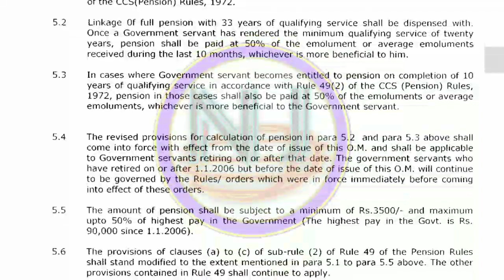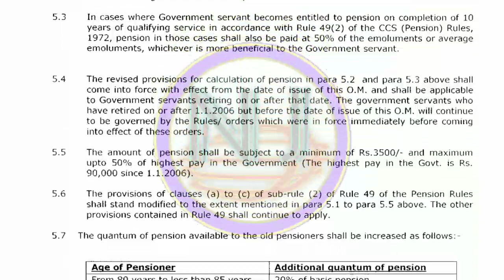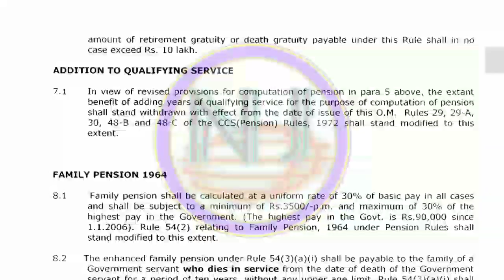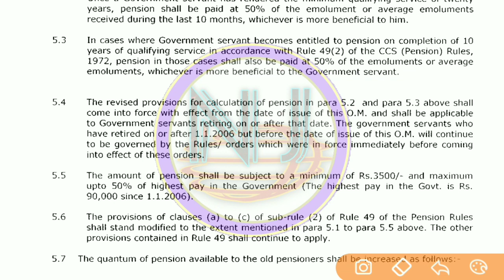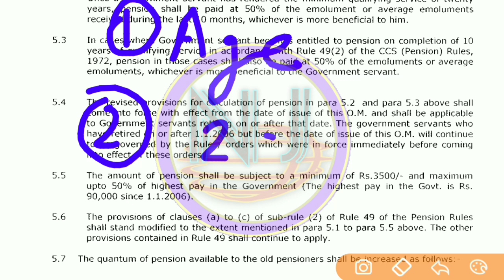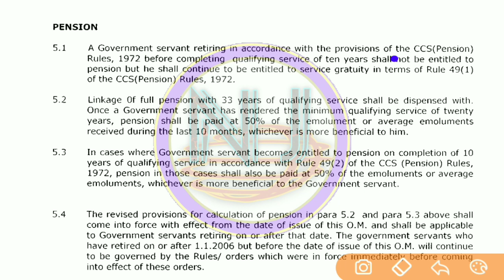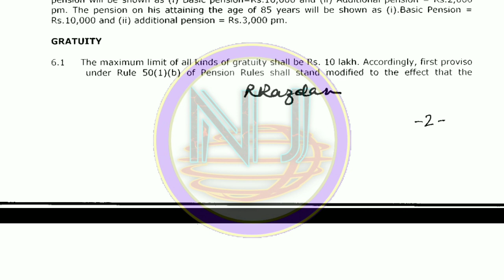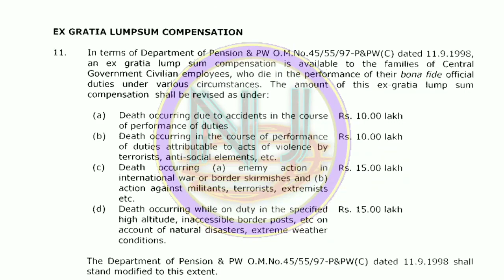7th Pay Commission News, Pensioners Latest News Today, Pensioner News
Subject to Sikar(RJ) Jurisdiction only.